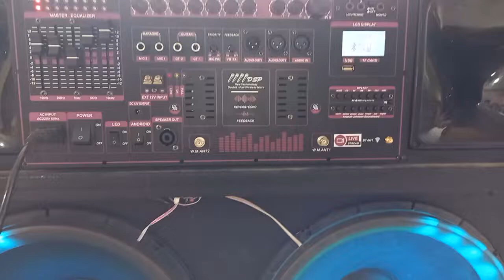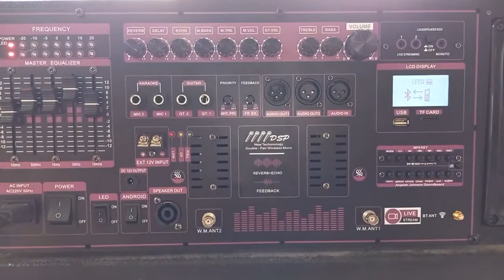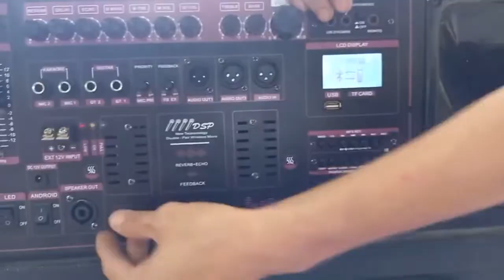TEST COMBO MẠCH LOA KÉO LOẠI ĐỈNH CAO CÔNG SUẤT KHỦNG NHẤT HIỆN NAY, DSP REVERB CHỐNG HÚ EQUALIZER